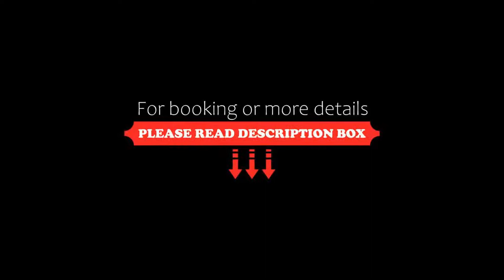Hotel Belvedere, Milano Marittima, Italy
About Property:
This property is 5 minutes walk from the beach. Featuring an indoor and outdoor swimming pools, Hotel Belvedere is a 4-minute walk from the beaches of Milano Marittima. All air-conditioned rooms come with an LCD satellite TV and balcony.
At the spa, you will find a Finnish sauna, chromotherapy showers and relaxation zone with herbal teas. The indoor pool is heated, while the outdoor pool has a hydromassage area. A wellness centre is also available on site.
Guests can enjoy disco...
Property Type: Hotel
Address: Via Rotonda Don Minzoni 1, 48015 Milano Marittima, Italy
Searching For
1. Hotel Belvedere - Milano Marittima - Italy
2. Hotel Belvedere - Milano Marittima - Italy Address
3. Hotel Belvedere - Milano Marittima - Italy Rooms
4. Hotel Belvedere - Milano Marittima - Italy Amenities
5. Hotel Belvedere - Milano Marittima - Italy Offers and Deals
Audio Credit:
Track Title: Subway Dreams
Artist: Dan Henig